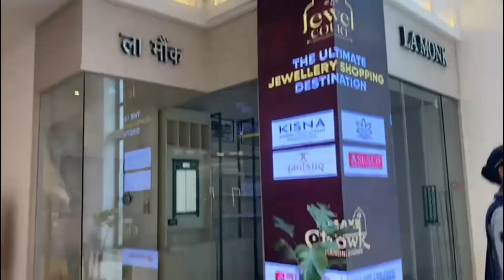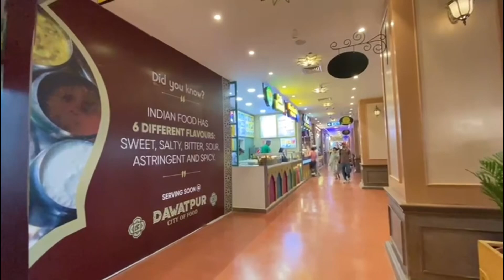chandnichowk omaxemall delhi